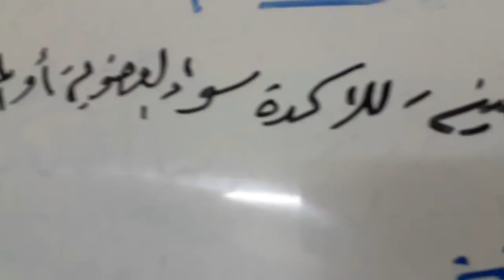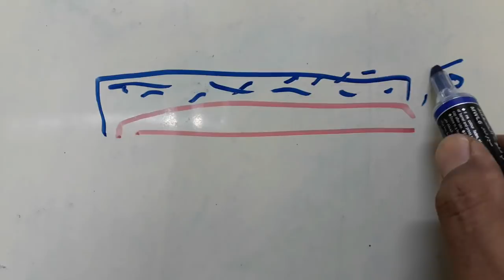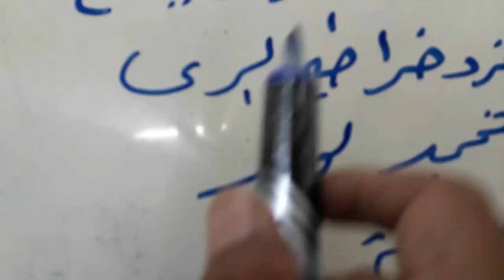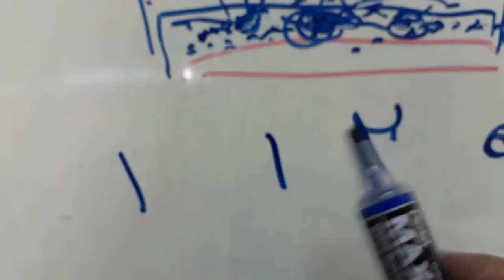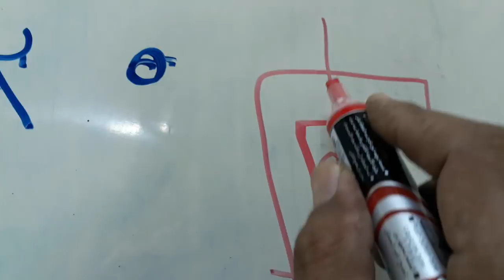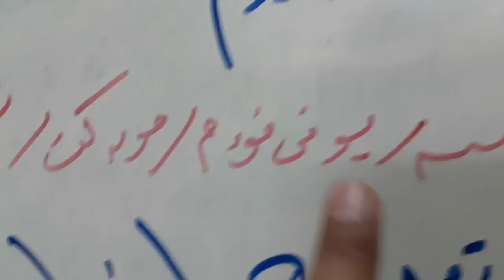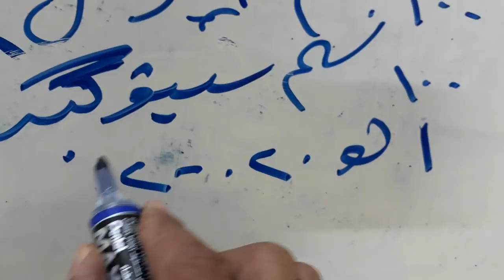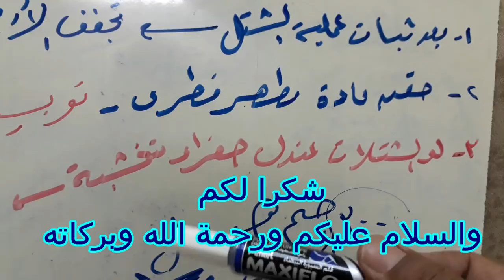سلسلة تسميد الطماطم ... الحلقة الثالثة ..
خبراء زراعة الصوب والزراعات المحمية والخضر  .. كل ما تريدونه تجدوه لدينا ..